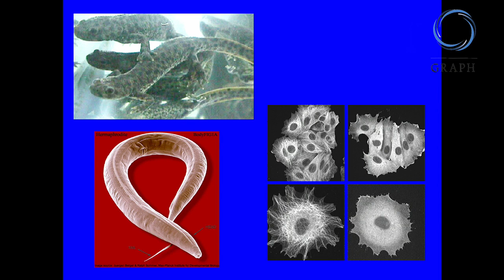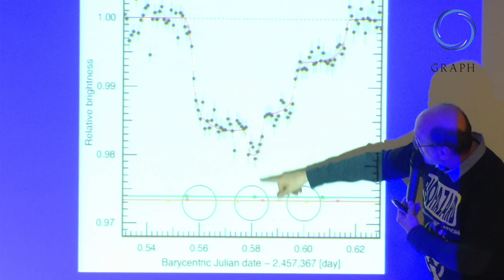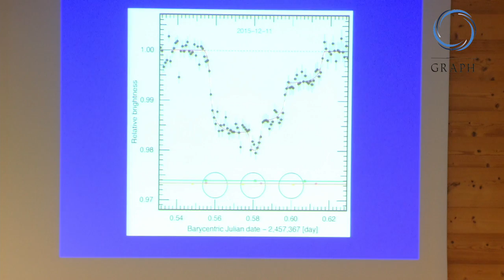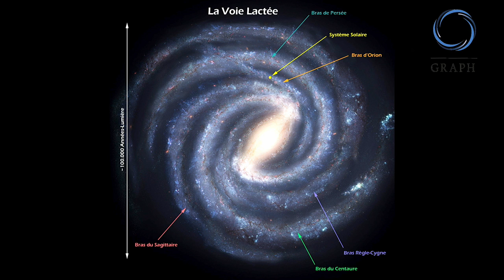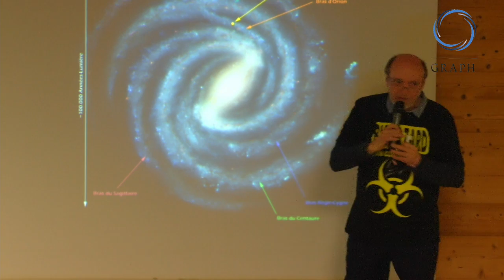Conférence 5 - Conclusion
Michel VISO
Responsable de l'Exobiologie au Centre National d'Etudes Spatiales (CNES)